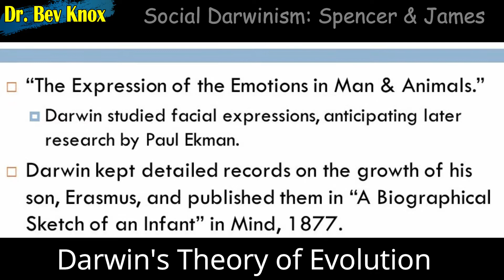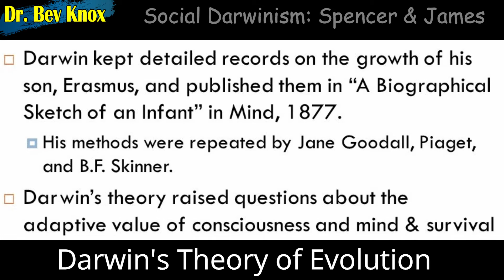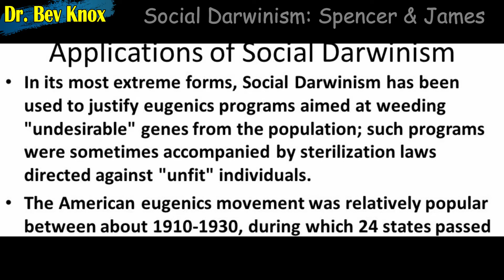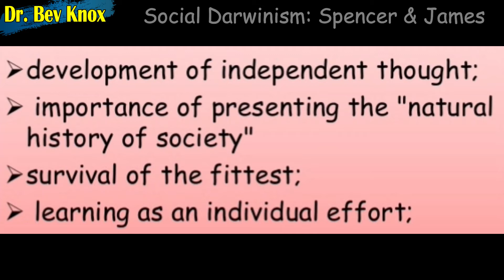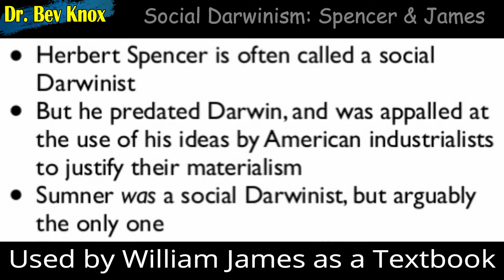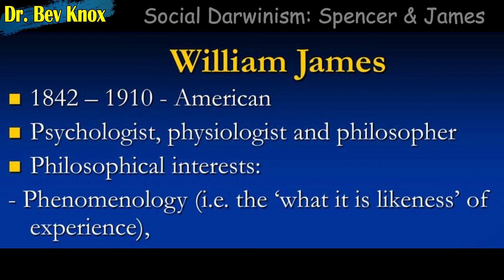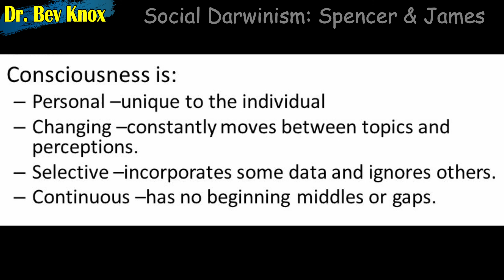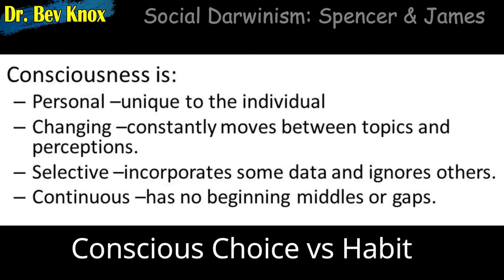History of Psychology - Ep 7 - Social Darwinism: Herbert Spencer & William James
Lecture Topic: History of Psychology – Ep 7 – Social Darwinism: Herbert Spencer & William James

In this lecture we will review how the Evolutionary Theory came to America via Herbert Spencer. Spencer coined the term “Survival of the Fittest” (not Darwin), and humans and businesses should be allowed to operate freely, and only the best would survive. Spencer believed that people, programs, businesses, or institutions that could not adapt were “unfit” for survival and should be allowed to perish (to become extinct) for the betterment of society as a whole. Eugenics: the study of or belief in the possibility of improving the qualities of the human species or a human population, especially by such means as discouraging reproduction by persons having genetic defects or presumed to have inheritable undesirable traits (negative eugenics) or encouraging reproduction by persons presumed to have inheritable desirable traits (positive eugenics); Origin first recorded in 1880-85 (dictionary.com)

William James did not found functional psychology, but he presented his ideas clearly and effectively with the functionalist atmosphere that was pervading American psychology (Schultz, 2015). James used Spencer’s book “The Principles of Psychology” (first two volumes on synthetic philosophy) as a textbook for the first psychology course he taught a Harvard.